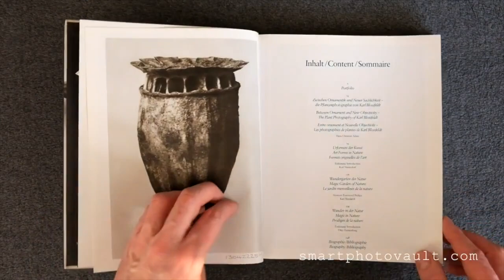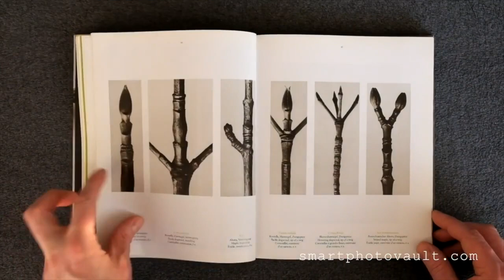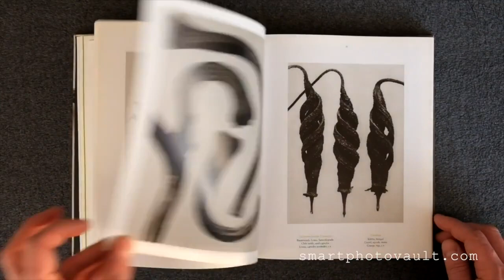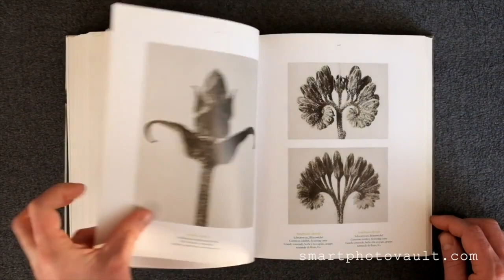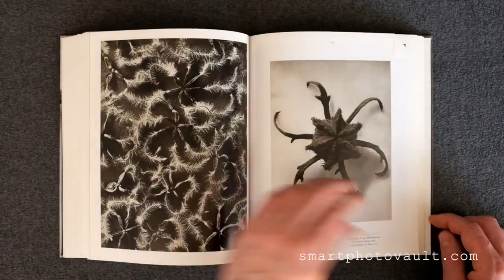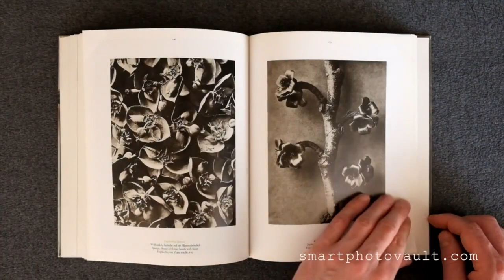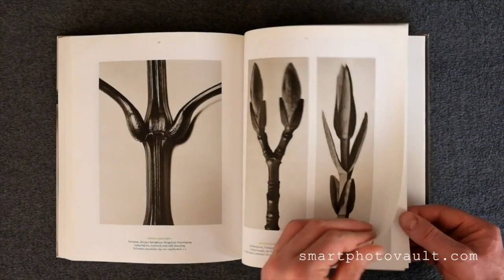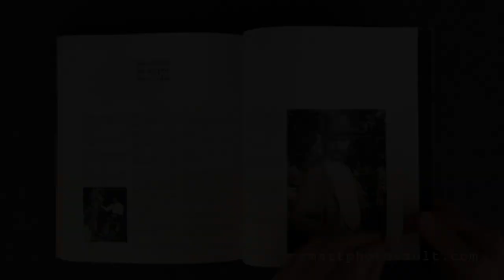[NEW VERSION] - KARL BLOSSFELDT 1865 -1932 | Still Life Photography Inspiration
A serious man who earned his living as a teacher, Karl Blossfeldt (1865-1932) seems an unlikely candidate for aesthetic canonization. But his photographs of plants, which he took in the thousands over more than thirty years, reveal a formally rigorous talent whose precision and dedication bridge the nineteenth and twentieth century worlds of image making.

Beautifully but starkly composed against plain cardboard backgrounds, Blossfeldt’s images, relying on a northern light for their sense of volume, reveal nothing of the man but everything of themselves.

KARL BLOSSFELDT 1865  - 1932